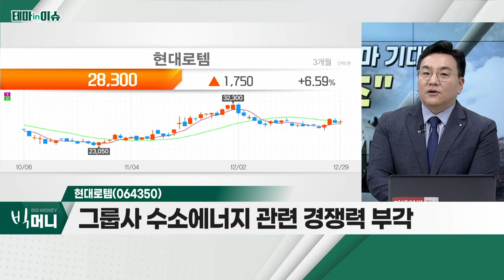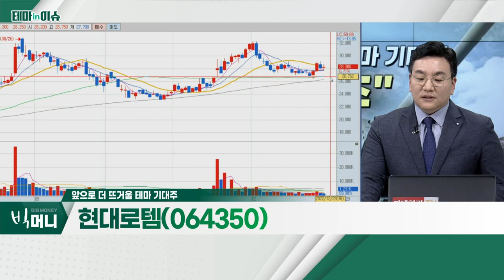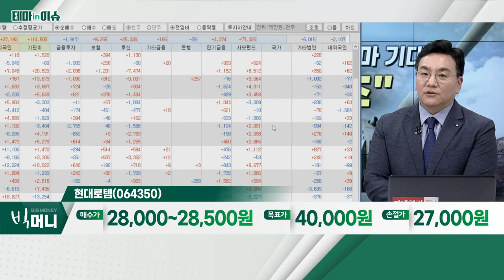현대로템(064350)... 방산주_테마IN이슈 (20221229)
- 유럽 각국, 국방 예산 전체의 1~2% 이상 증액
- 러-우크라 전쟁으로 '신냉전 시대' 개막
- 방산, 국가 대상 사업으로 경기 흐름과 무관

- 폴란드에 이어 노르웨이 추가 수주 기대
- 네옴시티 관련주로 분류 가능
- 그룹사 수소에너지 관련 경쟁력 부각